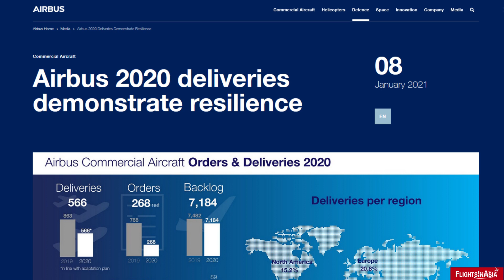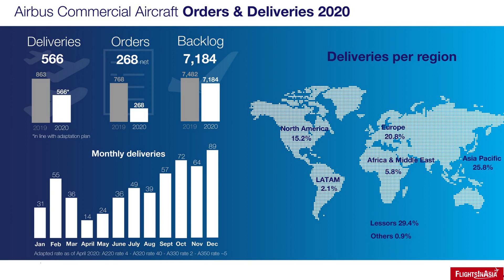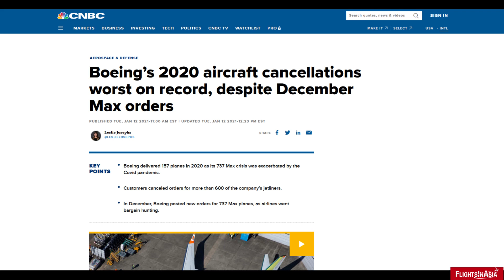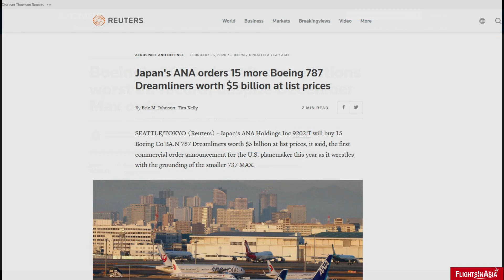Boeing/Airbus Orders and Deliveries in 2020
This video takes a look at how the major global aircraft manufacturers Boeing and Airbus fared during the aviation demand downturn amid the COVID-19 pandemic in 2020.

Video/Image Credit: Pixabay, Airbus, Boeing